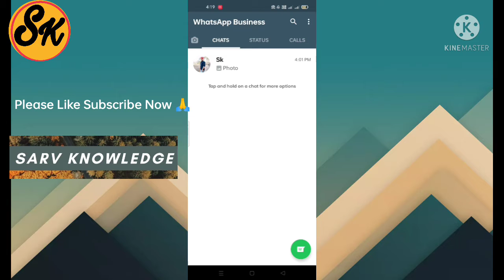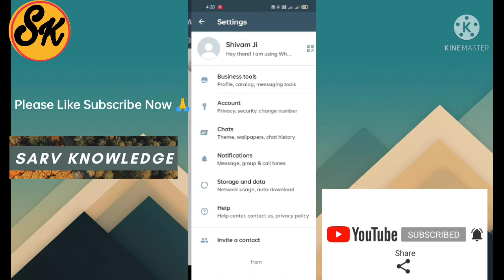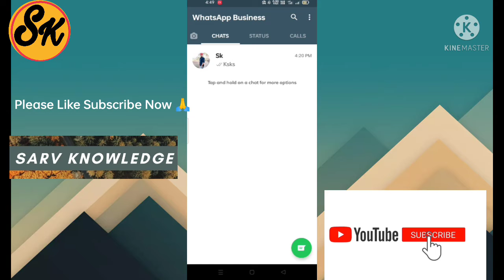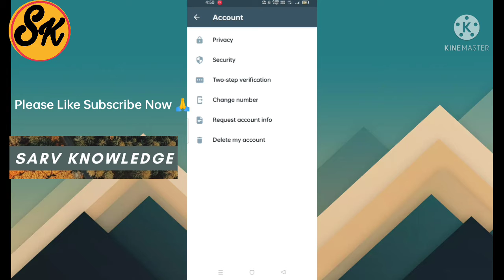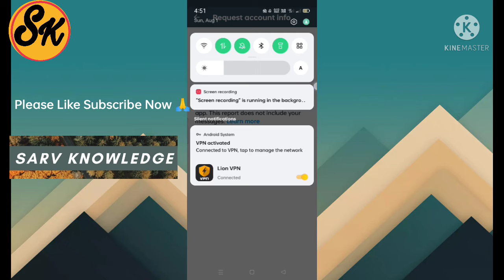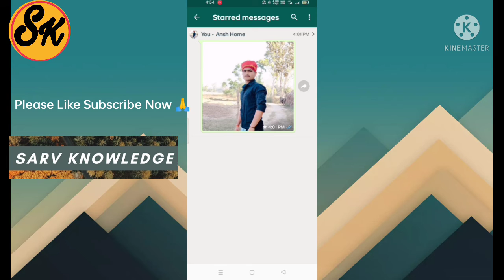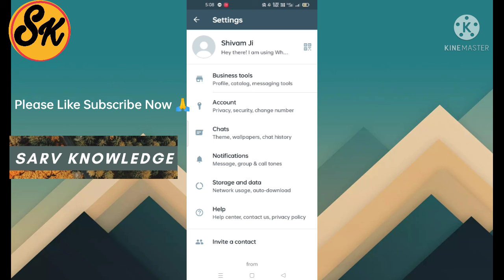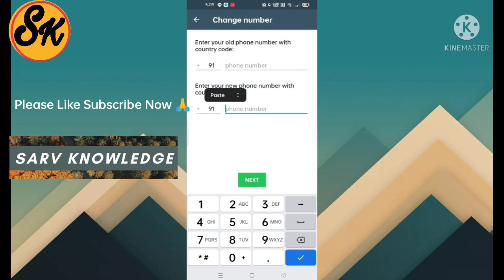5 Secret HIDDEN New WhatsApp Tricks NOBODY KNOWS 2021 | Latest WhatsApp Hidden Features Hindi Live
5 Secret HIDDEN New WhatsApp Tricks NOBODY KNOWS 2021 | Latest WhatsApp Hidden Features Hindi

In this video i will show you 5 ne secret hidden awesome amazing tricks,tips,features,hacks,and settings you didn't know in 2021

How to Hide Whatsapp Chat | Online Status | Last Seen and Blue Ticks: as described in title we are gonna learn about Online Status, last seen and blue ticks hiding on whatsapp and won't tell that message is read.

Whatsapp TIPS, TRICKS & HACKS - you should try!!! 2021

5 Secret WhatsApp Tricks You Should Try

WhatsApp Tricks that EVERYONE should be using!

                            Jai Hind